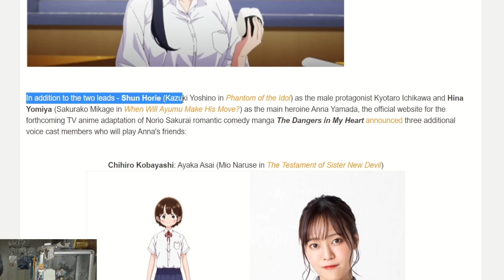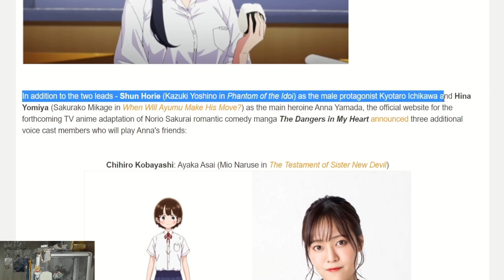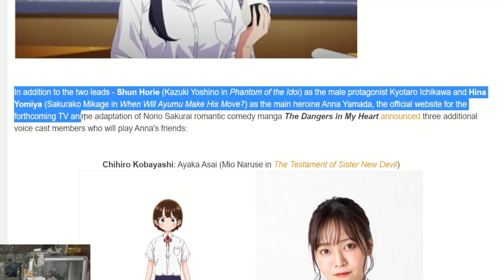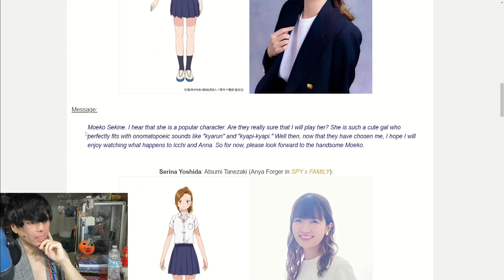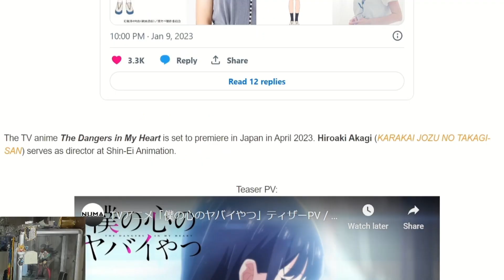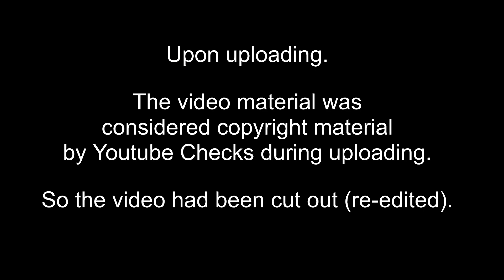Rom-com Anime The Dangers in My Heart Announces More Casts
Let's talk about The Dangers in My Heart as more cast was announced today. I had to re-edit and re-upload this video a second time due to copyright material of the video. So here is the re-upload and let's talk about this rom-com series anime that is set to release of April 2023 of the Spring anime this year. So let's talk about this and let's break it down!